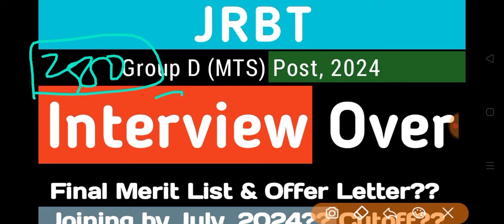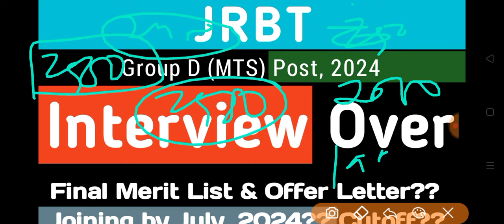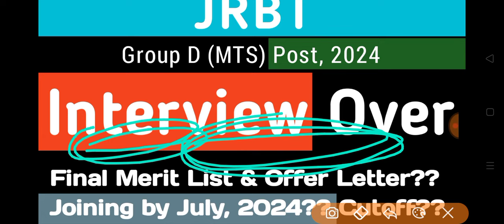JRBT Gr-D Interview Over| What's next?